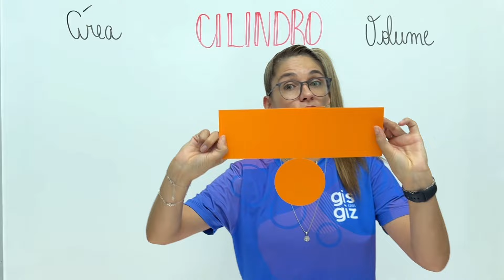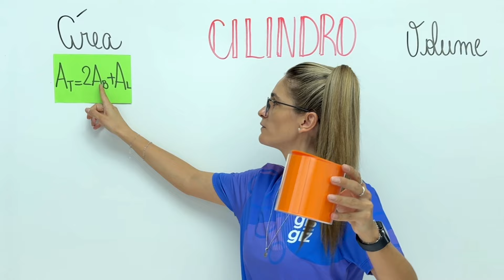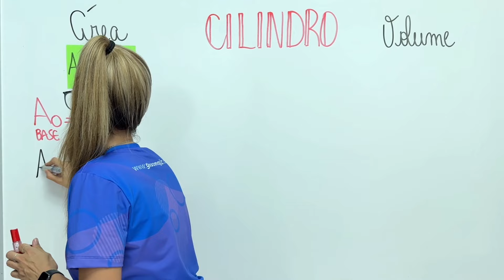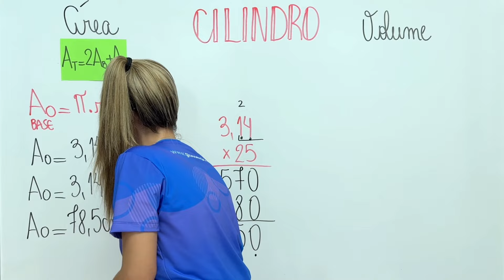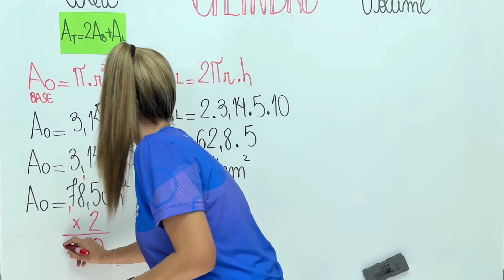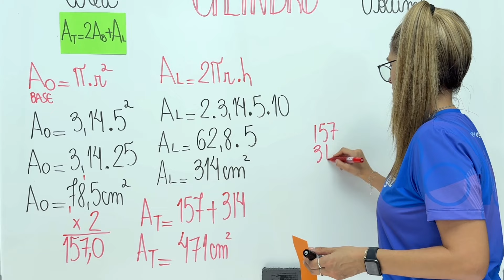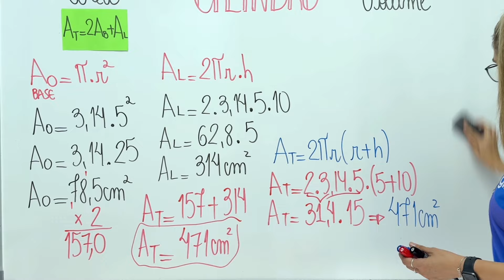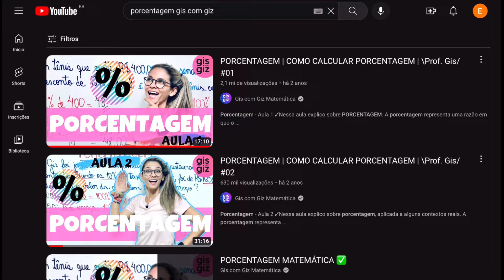🟢 Área e Volume de Cilindro em 1 Vídeo! | Geometria espacial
Nesse vídeo você vai aprender sobre ÁREA TOTAL E VOLUME de um CILINDRO.

Bons estudos 💜

Grande abraço,
Gis Bezerra.